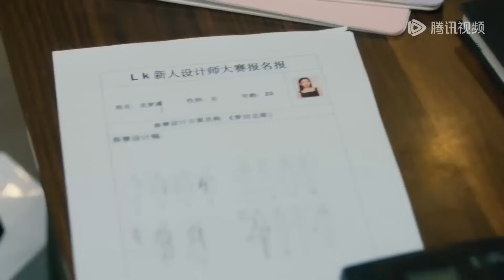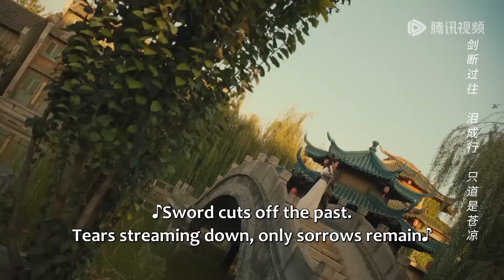小三搶走妻子參賽資格，怎料妻子最後一秒趕回比賽，驚艷出場奪得第一，小三气疯了！【公主的新衣 The Princess's New Clothes】中国电视剧